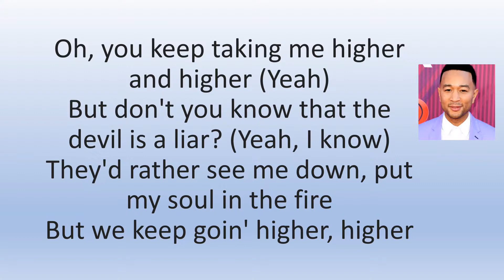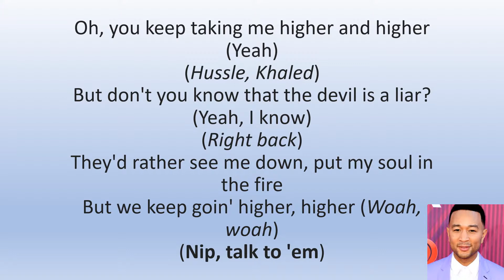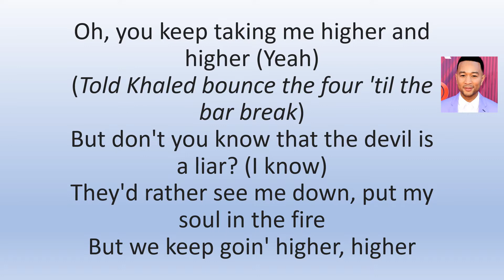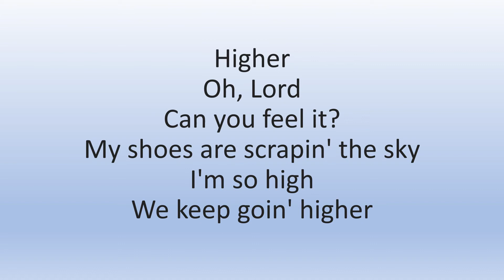DJ Khaled - Higher ft. Nipsey Hussle, John Legend (Lyrics)